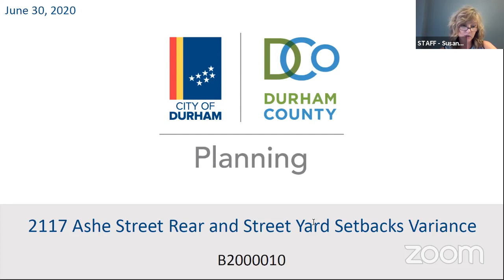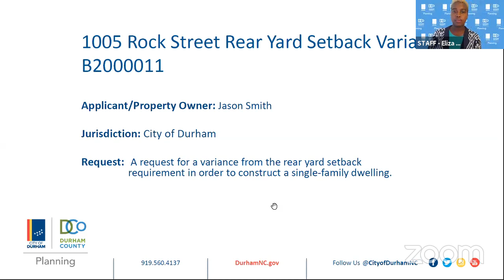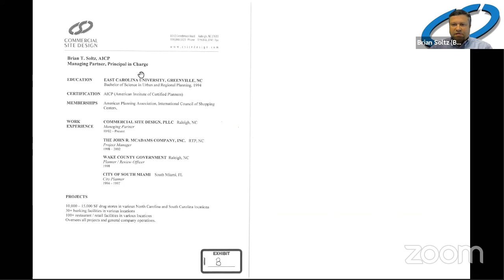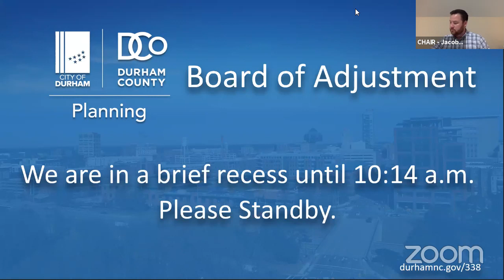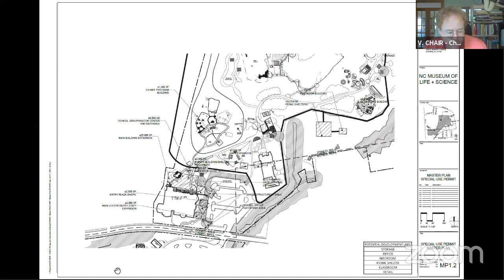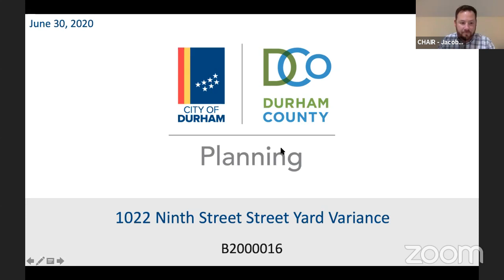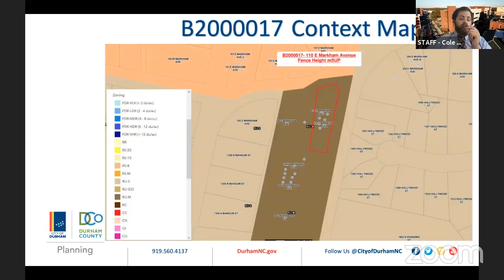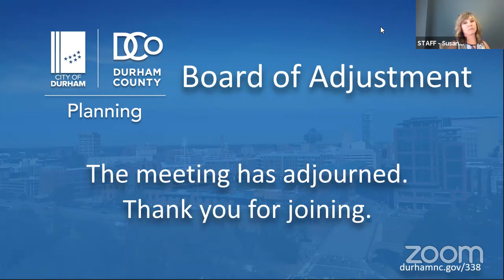Durham Board of Adjustment Meeting June 30, 2020 (Live Stream)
(Webinar ID: 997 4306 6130) b